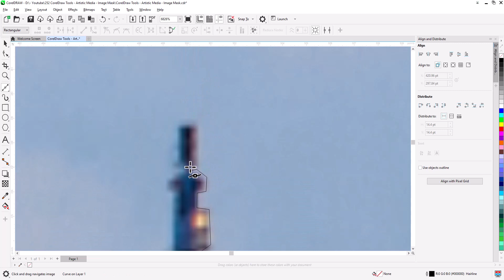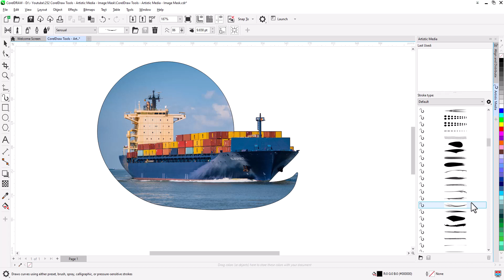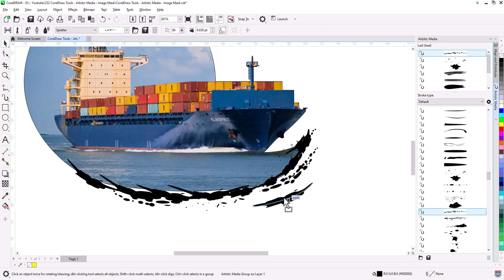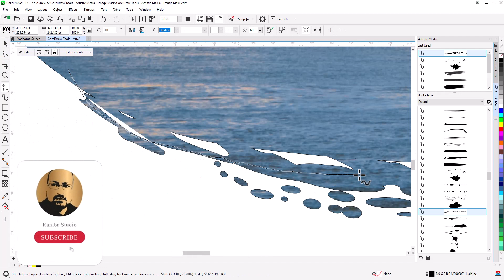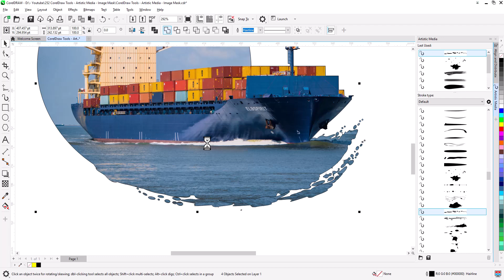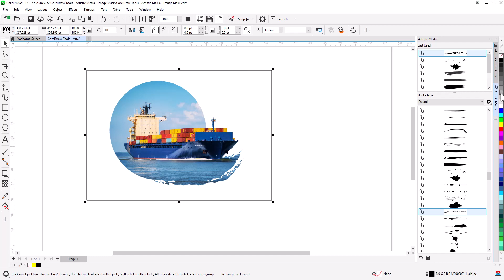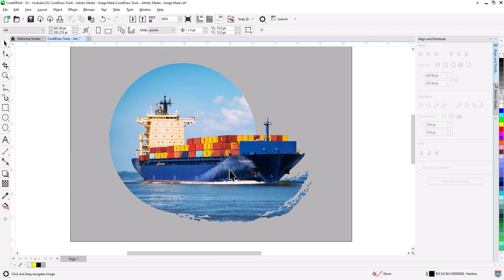CorelDraw Tools | Artistic Media | Image Mask